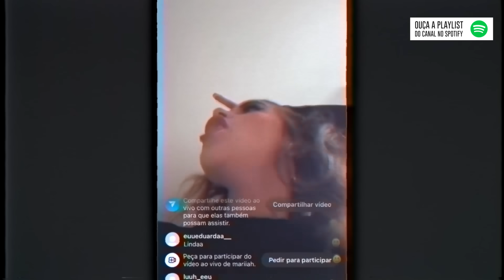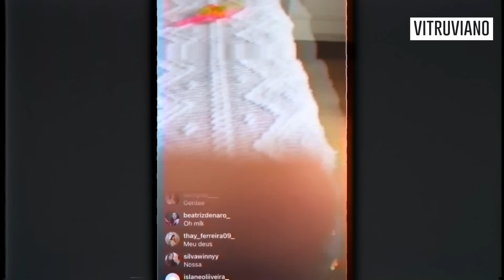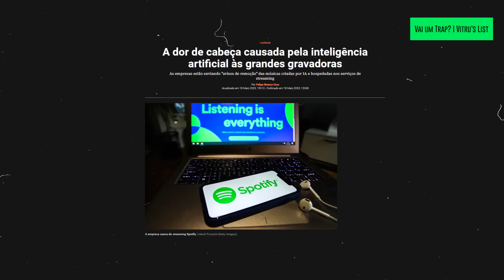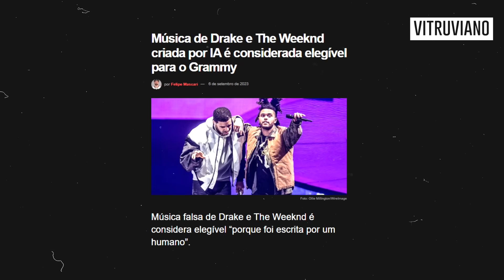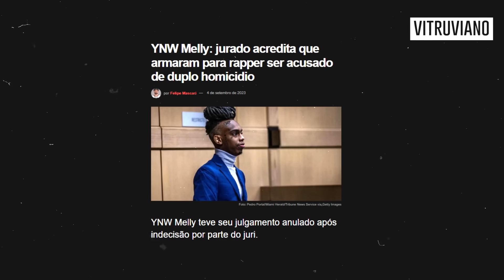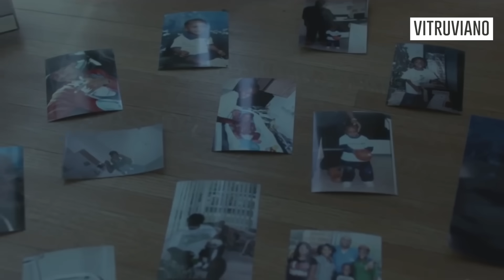YNW MELLY PODE SER INOCENTADO de TUDO! (A REVIRAVOLTA no CASO) | Trap Semanal #77